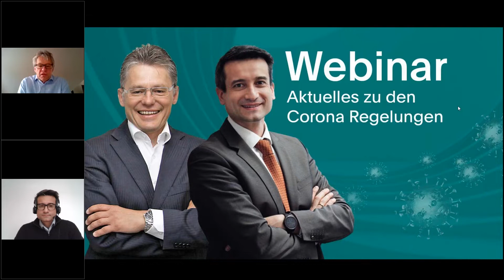Arbeitsrechtliche und steuerliche Aspekte zu den aktuellen Corona-Maßnahmen der Bundesregierung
Die rasante Entwicklung der Corona-Pandemie führt erneut zu einem Flickenteppich an Maßnahmen sowie einer sich stetig ändernden Beschlusslage der Bundesregierung. Nur die Unsicherheit bei kleinen und mittleren Unternehmen bleibt. Um Unternehmer aller Branchen auf den neuesten Stand der aktuell gültigen Corona-Verordnungen zu bringen, veranstaltet ETL am 10. Dezember 2021 um 13:00 Uhr ein kostenloses Live-Webinar. Wir trennen Fakten von Gerüchten und Falschmeldungen und geben Tipps und Hilfestellungen angesichts der Konsequenzen der jeweiligen Beschlüsse.

Das Webinar wird kompakt die dann geltenden Corona-Maßnahmen in Deutschland und deren Konsequenzen erläutern. Dabei greifen ETL-Arbeitsrechtexperte Dr. Uwe Schlegel und Rechtsanwalt und Steuerberater Dietrich Loll die Auswirkungen des jüngsten Bund-Länder-Treffens auf, das voraussichtlich am Vortag, dem 09. Dezember, stattfinden wird und von dem weitere folgenschwere Schritte im Kampf gegen die Corona-Pandemie erwartet werden.